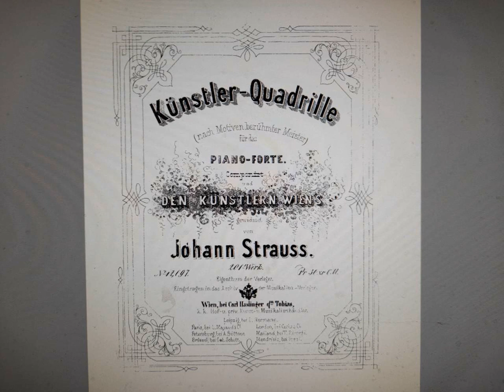Johann Strauß Sohn - Künstler-Quadrille (nach Motiven berühmter Meister), Op.201